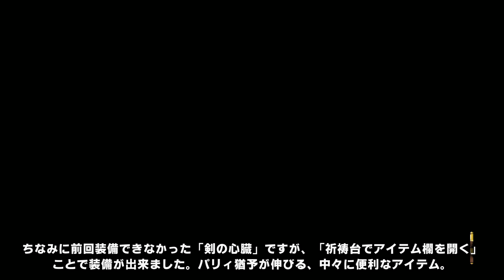#2【Blasphemous/2D版ダクソ】激エグ死にゲーの本領発揮！アルベロ＆教会廃墟の荒野探索【ブラスフェマス】